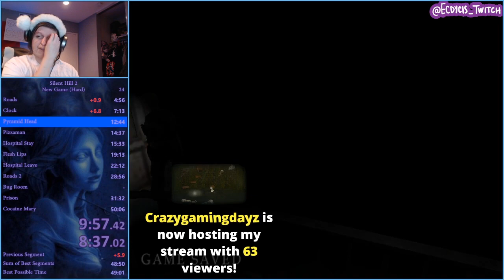[World Record] Silent Hill 2 Hard Mode Speedrun 48:47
Silent Hill 2 is a fairly popular speedrun... on Any% which uses beginner difficulty.
Hard mode is the hardest difficulty in the game both for puzzles and action and makes the routes and fights insanely more difficult.

Notably the major changes become you need additional ammo routing and you have to quick save indoors to prevent bumping into walls like you would in Silent Hill 1.

Overall this was a decent run but it really just comes down to the final boss gauntlet.

If you'd like to see the attempts in action, come check me out over